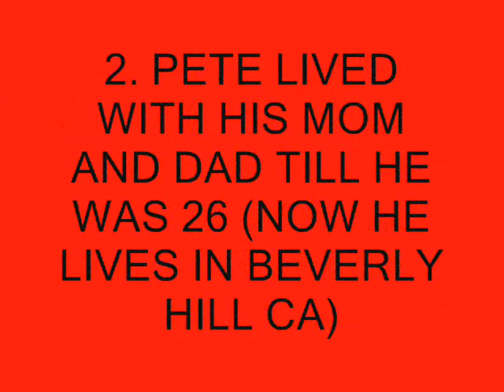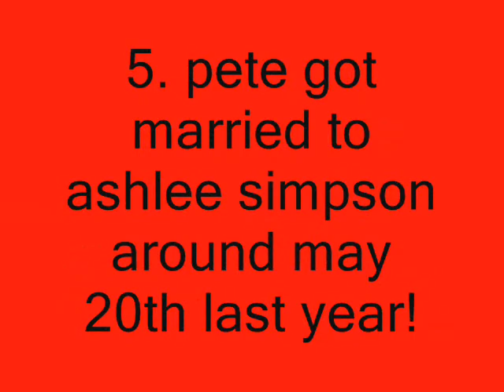10 Fun Facts About Pete Wentz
10 facts about peter lewis kingston wentz the 3rd